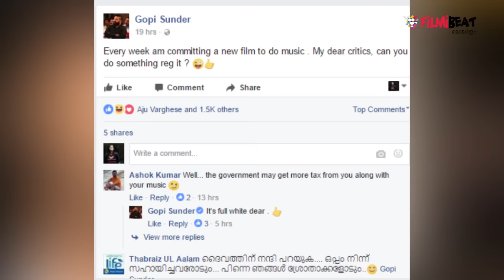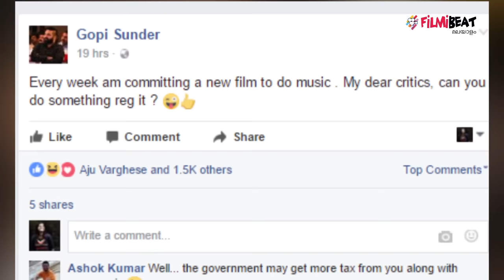Gopi Sunder On Plagiarism | Filmibeat Malayalam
Gopi Sunder has become one of the most sought-after music composers in Malayalam with almost all his compositions topping the chart list. However, he has often been accused of lifting music from other languages due to which some audience call him by the name Copy Sunder.